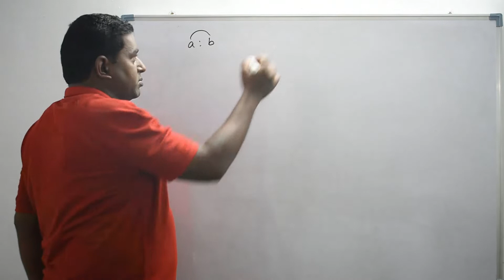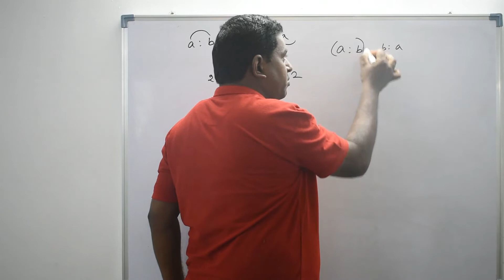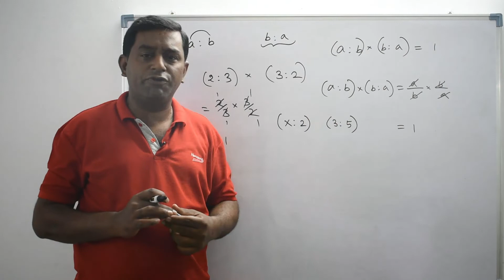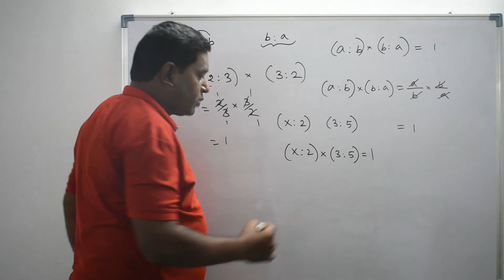Inverse Ratio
Here you can find video tutorials which would be much useful to learn difficult concepts in math easily and prepare for competitive exams like GMAT, GRE and more.